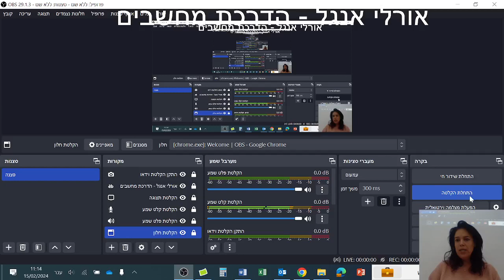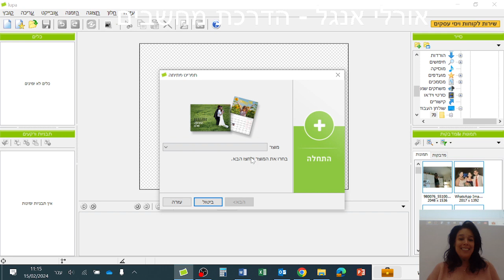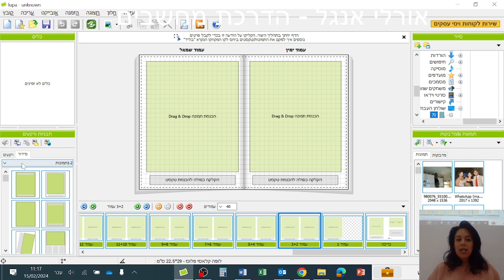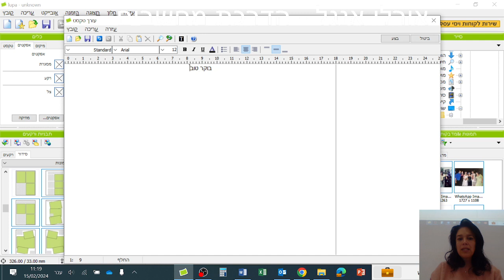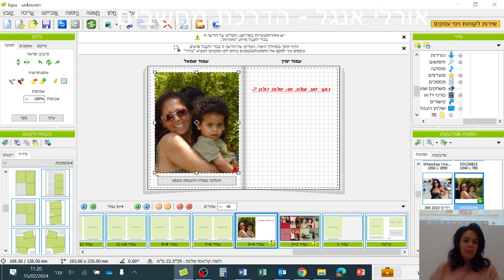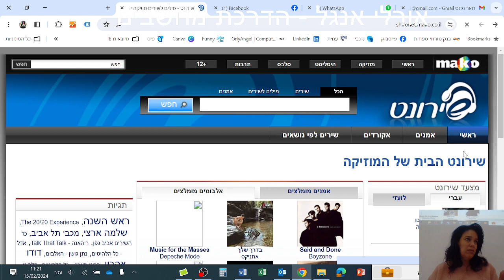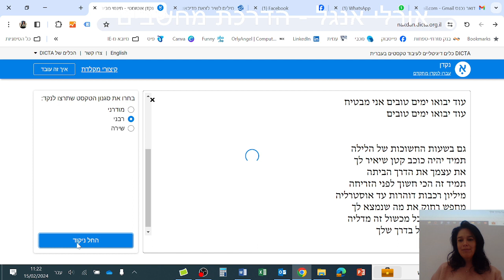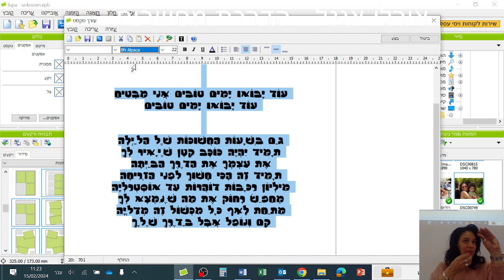ההסתדרות חדרה סדנת לופה העתק והדבק טקסט כולל ניקוד